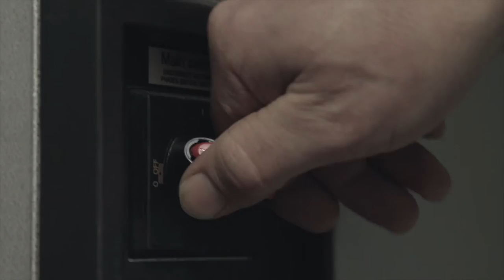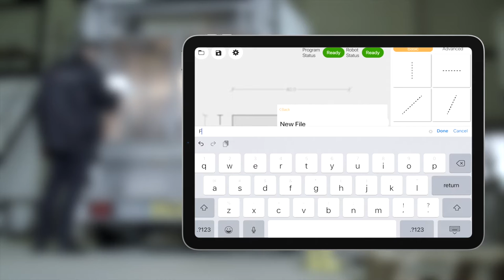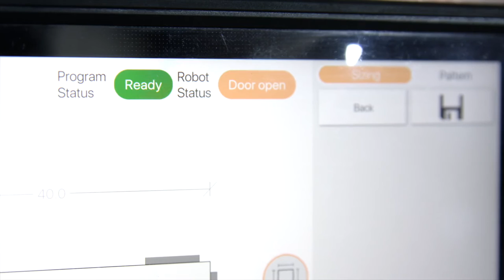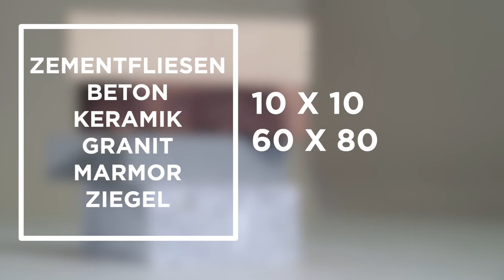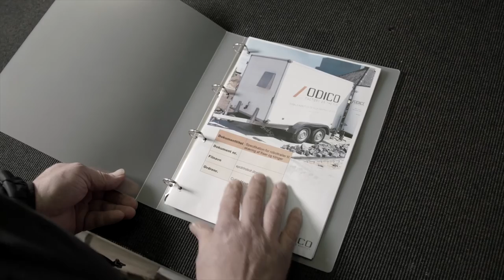Der Fliesenschneideroboter Cut'n Move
Cut’n Move ist ein mobiler Fliesenschneideroboter basierend auf Odicos Factory-on-the-Fly-Konzept;  eine revolutionäre mobile Roboterlösung zum Schneiden von Dachsteinen, Ziegeln, Fliesen und anderen Materialien vor Ort.
Als erstes Roboterprodukt seiner Art auf dem internationalen Markt haben wir Cut’n Move entwickelt, um alle, die sich mit Pflastern beschäftigen, Straßenbauer, und auch im Garten- und Landschaftsbau,  bei ihrer harten und anstrengenden  Arbeit  zu unterstützen. Mit Cut’n Move können Sie einen Roboter direkt auf die Baustelle bringen und hier in Betrieb nehmen.